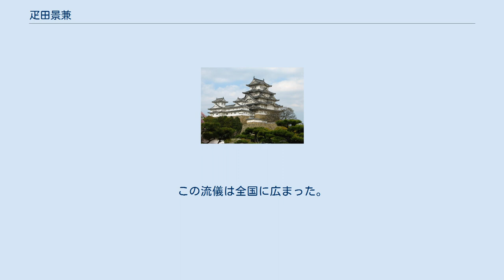疋田景兼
疋田 景兼（ひきた かげとも、天文6年（1537年）？ - 慶長10年（1605年）？）は、戦国時代から江戸時代前期にかけての武将、兵法家。
姓については、侏田・引田・挽田とも表記される。
 上泉信綱（上泉伊勢守）の直弟子で新陰流の兵法家。
後世、疋田陰流剣術や新陰疋田流槍術の祖とされた。
信綱の甥とも伝えられる。
通称は豊五郎（ぶんごろう、文五郎、分五郎とも書く）。
号は小伯（虎伯とも書く）。
晩年には栖雲斎（せいうんさい）と号した。
 加賀国石川郡に、上泉信綱の姉を母に生まれたと伝えられている。
信綱に剣術を学ぶ傍ら、赤城山で剣術の修行に打ち込む信綱の生活の世話をしたと伝えられる。
信綱に従って長野氏に属し、武田氏や北条氏との戦で活躍する。
長野業盛が自害して長野氏が滅亡すると、武者修行に出た信綱に同行し、永禄6年（1563年）には、当時畿内随一との評判が高かった柳生宗厳と信綱の代わりに立ち会い3度とも全て勝ったと伝えられているが、これが記されているのは江戸時代の文献であり、尾張柳生家の伝承では信綱自身が立ち会ったとされ、また、鈴木意伯（神後伊豆守）が立ち会ったと記す文献もある。
いずれにせよ、この敗北で宗厳は己の未熟さを悟り即座に信綱に弟子入りしたという。
 柳生の里で信綱と別れ、単身諸国を巡り修行を続け、その間、織田信忠、豊臣秀次、黒田長政などに兵法を指南した。
景兼は立会いの際「その構えは悪しうござる」と声をかけてから打ち込んでいた逸話を遺す。
また徳川家康の前でも演武したが、家康はその剣技を「匹夫の剣」と評して入門せず、柳生宗厳に入門したという逸話もあるが、これは柳生家を持ち上げるために後世創作されたものとも言われている。
なぜならば徳川家康は奥山休賀斎（奥平久賀斎とも）に新陰流の流れをくむ神影流を師事していたことがあるため、新陰四天王に数えられる景兼を酷評する必要はなく、景兼が織田信忠や豊臣秀次へ指南していたことから遠ざけられたことを含めて柳生流を持ち上げたものとおもわれる。
 上泉信綱以外の兵法家にも師事したことが知られ、新当流雲林院松軒宛ての起請文が残っているほか、景兼が発行したと伝わる伝書によると、念流を学んでいたことがわかる。
 のち、丹後の細川氏に仕えたが、文禄4年（1595年）に禄を返上し剃髪、栖雲斎と号して再び6年間の廻国修行を行った。
その際、柳生家を訪れ、柳生宗厳の嫡男、新次郎厳勝あてに口伝を遺していることから、晩年に至るも柳生家との関係は深いものであったことが伺える。
 廻国の後は小倉で細川氏に再び仕え、その後は肥前国唐津藩に一時仕官したとも言われ、最期は大坂城で客死したとも伝えられるが、史実は不明である。
慶長10年（1605年）に亡くなったとも言われているが、坂井半介などの弟子に同年以降に免状を出しているので、それ以降に亡くなった可能性もある。
 景兼の孫弟子（もしくは弟子とも）の山田勝興（山田浮月斎）は「疋田陰流」を称した。
 細川家で上野景用に伝えられた系統は、細川家が熊本に移封したことにより、熊本藩で伝えられた。
肥後藩の伝承では嫡子が無かったため上野景用が継承したとされる。
 池田忠継、池田忠雄に仕えた猪多重能は疋田流（または新陰疋田流）と名乗り、景兼が教えた槍術、薙刀を発展させた。
この流儀は全国に広まった。
 これ以外の弟子に、坂井半助、香取新左衛門、中江新八（長谷川宗喜と景兼に学び、柳川藩に電撃抜討流を開いた）らがいる。